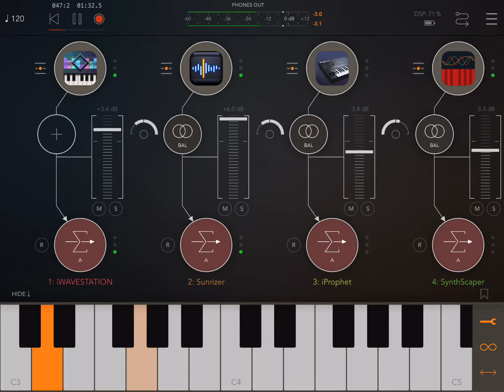Apps iWavestation+Sunrizer+iProphet+SynthScaper HQ (iPad5 - Zé Osório)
Musical apps Korg iWavestation, Sunrizer, iProphet e SynthScaper tocados nas tela do iPad 5, gravação pelo musical AUM. José Osório de Souza.